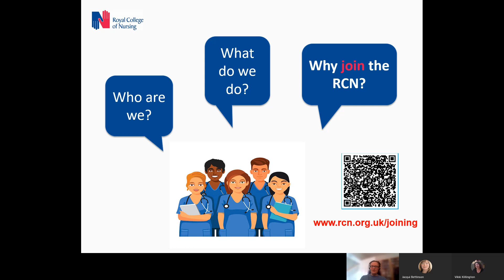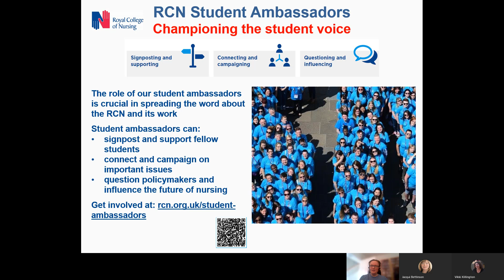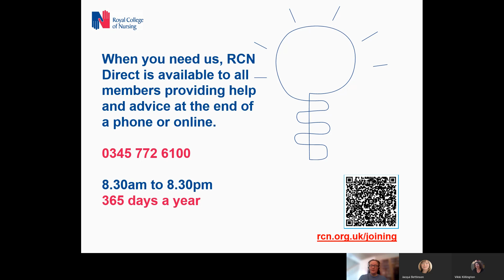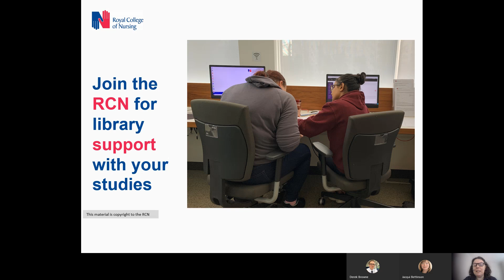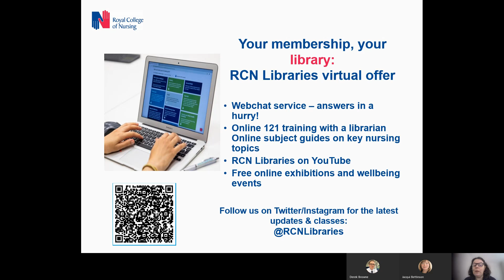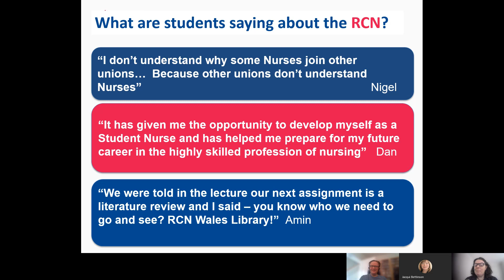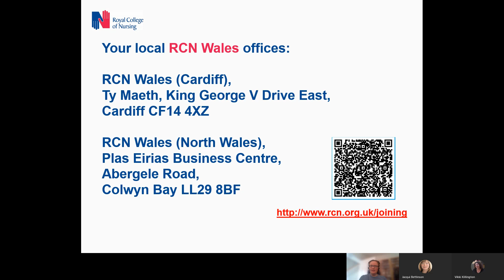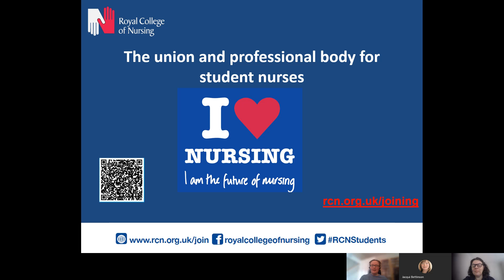RCN Wales Welcomes Student Nurses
Presentation for new student nurses